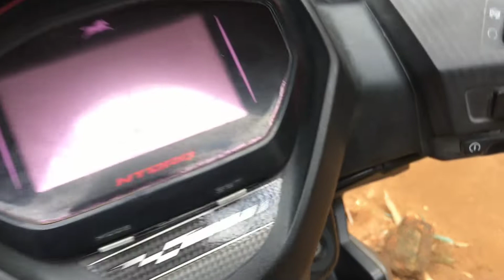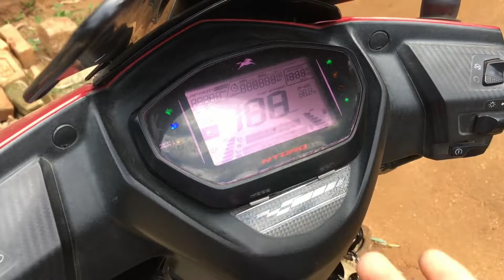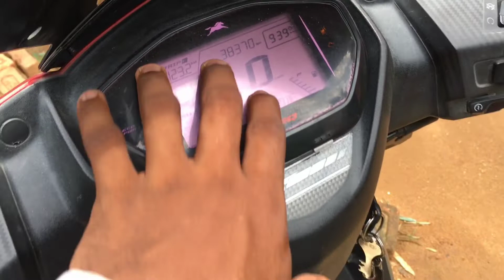क्या Fi Bike/Scooty का Battery Dead होने पर Start होता हैं ? आप Emergency Situation मैं क्या करेंगे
This channel is you always present two wheeler & four wheeler related service, knowledge, tips & trick, simple modification you can do it home.Thanks for 1k family 💕{ 2k Coming Soon Guys} love you all keep supporting i will be try better Video uploaded daily .

0-100☑️
100-1000☑️
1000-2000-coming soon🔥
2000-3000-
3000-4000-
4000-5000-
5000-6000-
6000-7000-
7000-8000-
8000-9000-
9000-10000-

TOTAL VIDEOS UPLOADED ON YOUTUBE
300+ 😰

🔴Apke support ke bina ye sab 0 hi rah jayegi😑
Jldi se kar do yar taki ye main fill up kar sako aaplog ne th bht pyar dia hain lakin aur thora de ke channel ko thara aur aage lain jayie

🔴At last main asha krta hu aap jarur subscribe karenge aur kuch galat dekha th jldi se comment karke ke bata dijiye ga taki main uh glti agli video main sudhar lo.

🔴Gear which I am use:-

Camera:-Mobile(oppo a5s) {for edit}
     -Iphone {for shooting}
     -Redmi Note 8 {for vlogging}
Mic:- Boya B1

Edit:-Kinemaster & powerdirector

🔴I am Uploaded my video on
Instagram reels
Fb reels

आपलोग मुझे instagram ओर facebook मैं भी follow कर सकते हैं:-

MY TOP 10 YOUTUBE VIDEOS 📸

JAI HIND🚩🚩🚩
JAI AI AXOM
KEEP SUPPORTING🙏🙏🙏